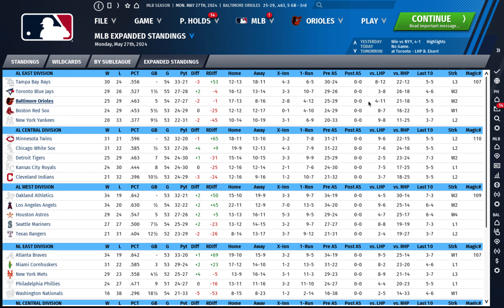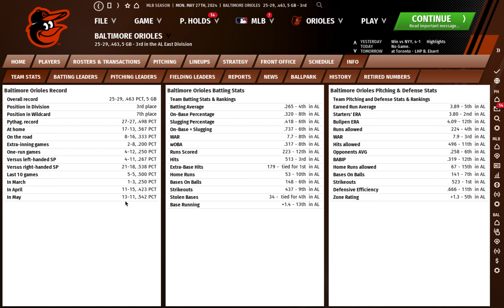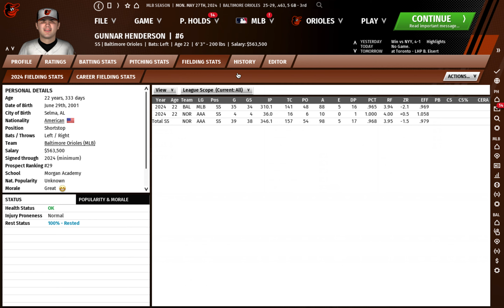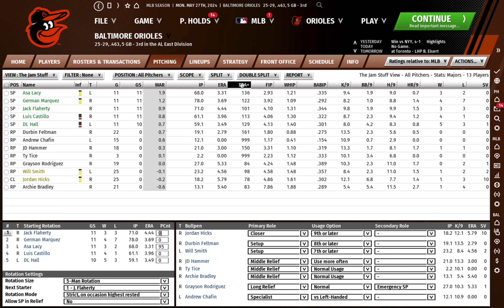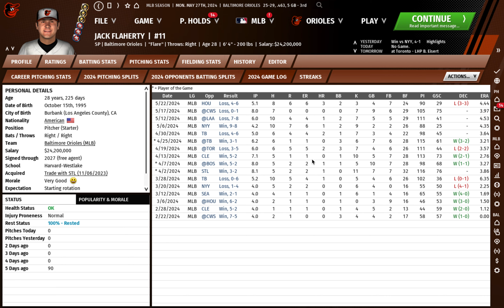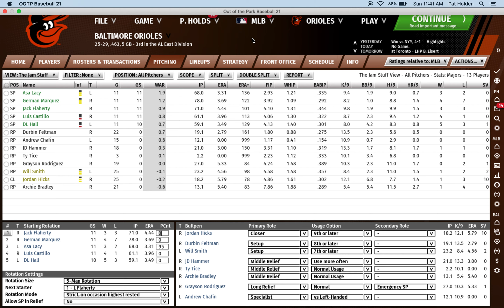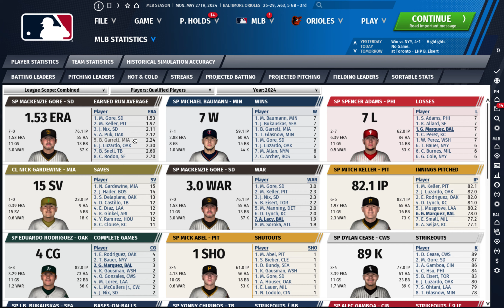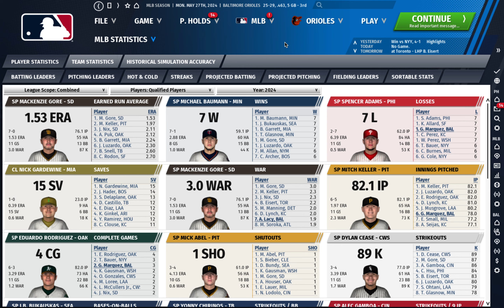Baltimore Orioles OOTP 21: Injuries and bad baseball, Episode 36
Injuries and bad performances by some hitters have led to a disappointing start to the 2024 season.